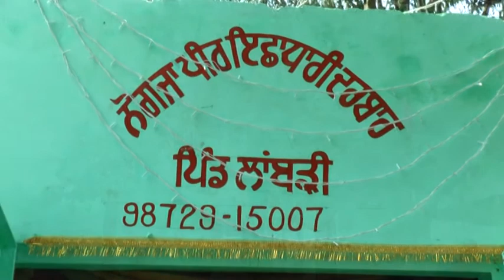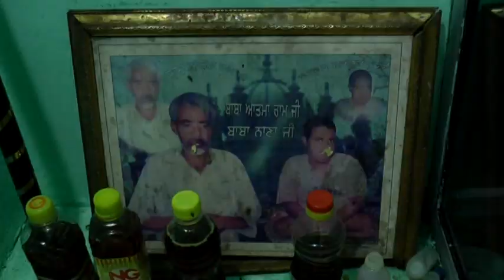Mela lambri 9 gazza peer DVD 03